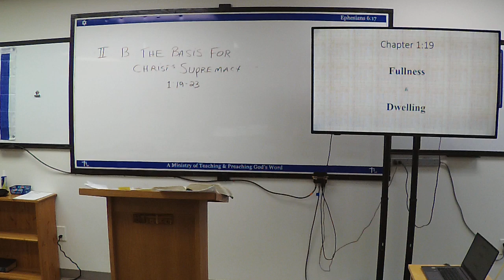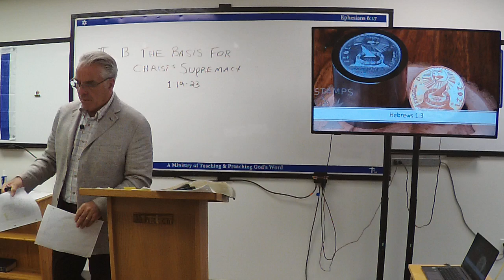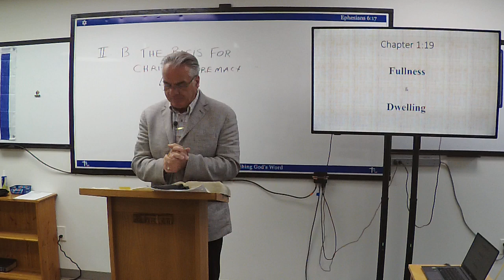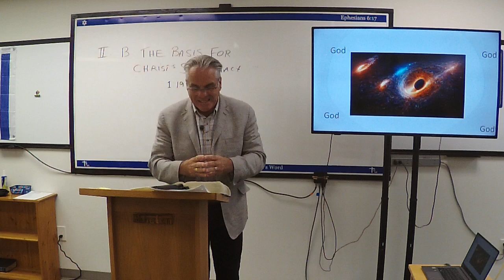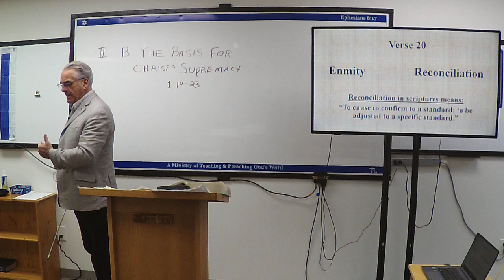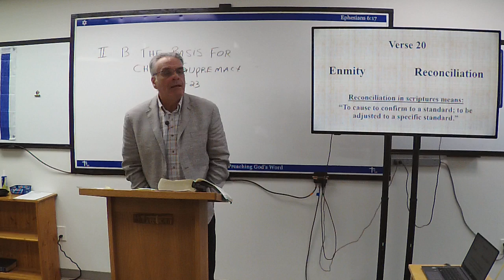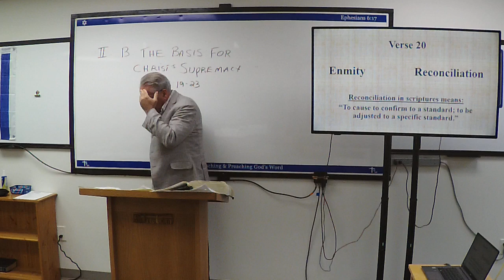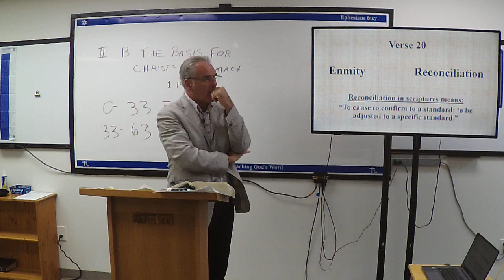The Book of Colossians, Session 6, October 28, 2023, part 1